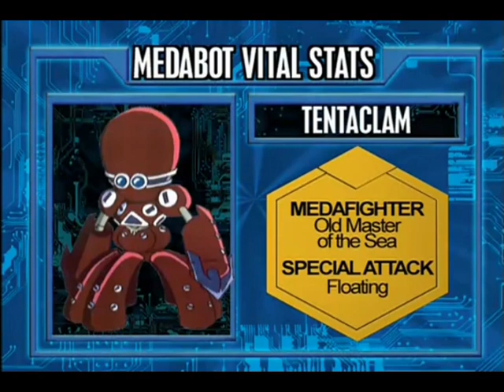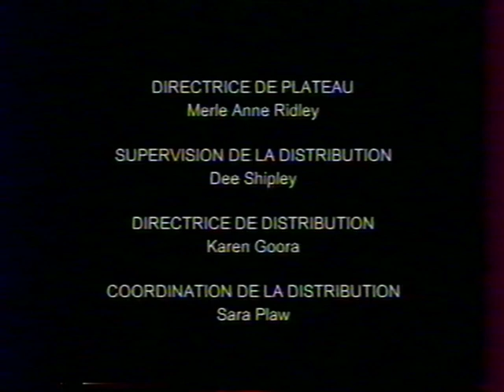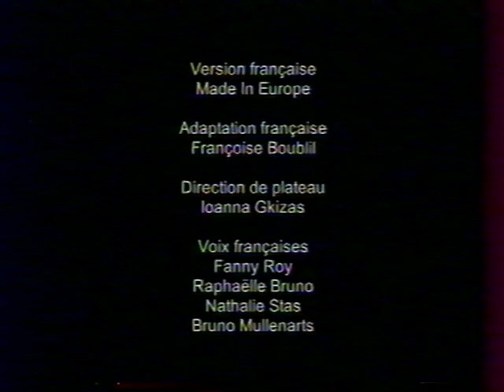Medabots S01E05 la voix de l'ancien (VF) repack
La voix de l'ancien :
Ikki et Metabee s’entraînent sous la coupe d'un vieux marin afin que Metabee puisse vaincre un Medabot sous-marin.
Tous les épisodes que j'ai retrouvés en Français ici (episode 1 à 6) :
Les miracles existent !
Grace à un membre d'un forum, j'ai pu acquérir une VHS de Medabots Canadienne avec les épisodes 04, 05 et 06 en Audio FRANÇAIS !!! j'avais déjà l'épisode 04 que l'on pouvait aussi trouver sur Dailymotion mais ce n'est pas du tout le cas pour les 2 autres !!!
Malheuresement je n'ai pas su enregistrer l'image, mais après mettre bien battus avec mon installation, je suis parvenu malgrès tout à enregistrer uniquement le son des 3 épisodes.
Ce qui m'a permis de réaliser des Repack avec l'audio Français sur les épisodes en version originale !
J'ai aussi enlevé les génériques de début et de fin de la version originale pour les remplacer par ceux de la version Française car les génériques avaient de grandes différences.